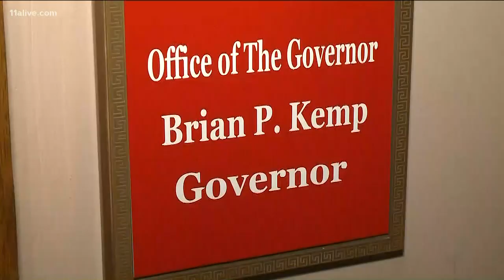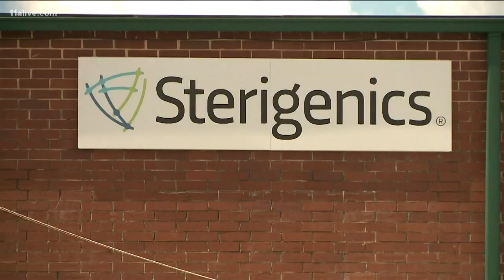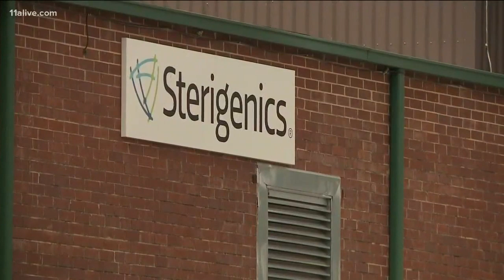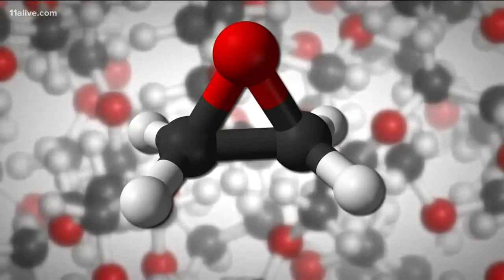Leaders of plants releasing cancer-causing toxin meet with Gov. Kemp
They talked about the public outrcy over ethylene oxide.